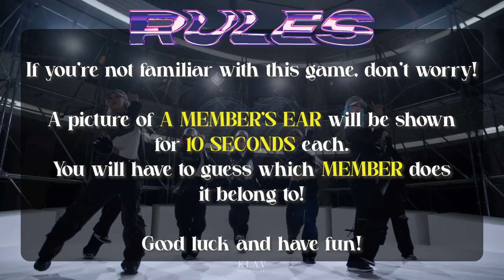GUESS THE DREAMCATCHER MEMBER BY THE EARS